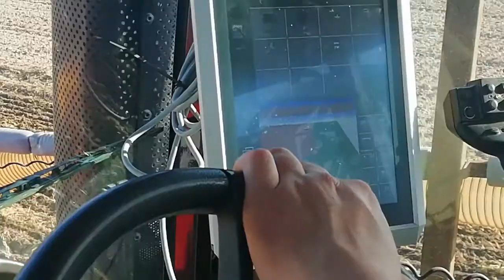MASSEY FERGUSON /NEW HOLLAND :) UPRAWA I SIEW BURAKÓW CUKROWYCH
Siemanko
Dziś wstawiam siew buraków cukrowych siewnikiem który został sam skonstruowany
Zapraszam :)